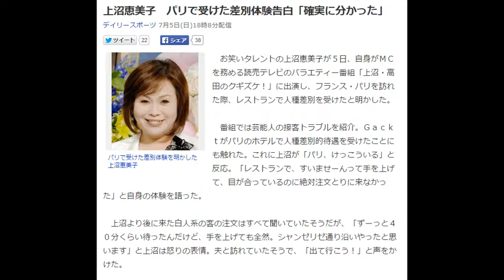上沼恵美子 パリで受けた差別体験告白「確実に分かった」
パリで受けた差別体験を明かした上沼恵美子
　お笑いタレントの上沼恵美子が５日、自身がＭＣを務める読売テレビのバラエティー番組「上沼・高田のクギズケ！」に出演し、フランス・パリを訪れた際、レストランで人種差別を受けたと明かした。

　番組では芸能人の接客トラブルを紹介。Ｇａｃｋｔがパリのホテルで人種差別的待遇を受けたことにも触れた。これに上沼が「パリ、けっこういる」と反応。「レストランで、すいませーんって手を上げて、目が合っているのに絶対注文とりに来なかった」と自身の体験を語った。

　上沼より後に来た白人系の客の注文はすべて聞いていたそうだが、「ずーっと４０分くらい待ったんだけど、手を上げても全然。シャンゼリゼ通り沿いやったと思います」と上沼は怒りの表情。夫と訪れていたそうで、「出て行こう！」と声をかけた。

　夫からは「まあ、まあ、まあ」となだめられたが、上沼は「まあまあと違う！４０分待ってるやん！あのオッサンあたしの目、どんだけ見た」と怒りを再現。

　結局、店を出る時に音を大きく立てて少しでも気を晴らしたという。上沼は「あれは差別です。確実に差別って分かりました」と述べた。